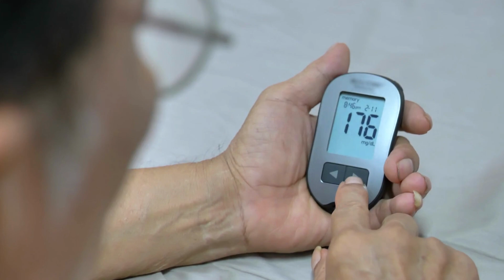Examples of Long-Acting Insulin – Best Options & How They Work! 🩸💉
💡 Managing diabetes? Long-acting insulin helps keep blood sugar stable throughout the day and night. But with different options available, which one is best for you?

🚨 Key Questions Answered:
✔ What are the most commonly used long-acting insulins?
✔ How do long-acting insulins work compared to short-acting?
✔ Which long-acting insulin lasts the longest?
✔ Are there side effects to be aware of?

🔬 In this video, we reveal:
✅ The most popular long-acting insulins (Lantus, Levemir, Tresiba, Basaglar, Toujeo)
✅ How they work & when to take them
✅ Doctor-reviewed pros & cons of each type
✅ Best insulin choice based on your lifestyle & needs

💡 Are you using long-acting insulin? Which one works best for you? Share your experience in the comments! ⬇️

📢 Tag someone managing diabetes – this info could help them! 🚀